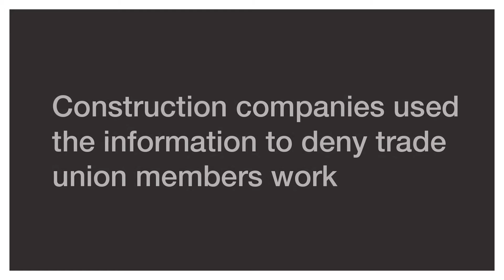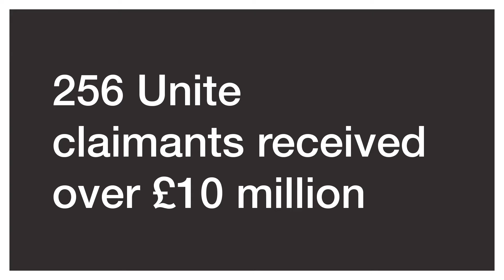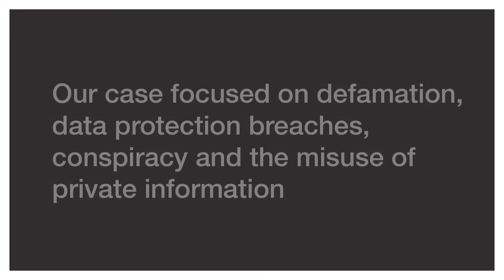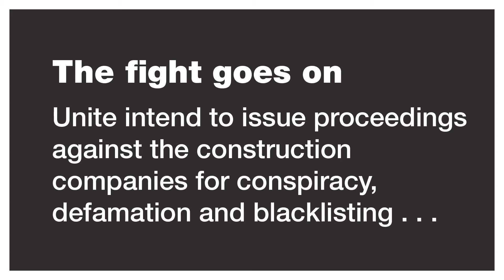Thompsons Works with Unite to Fight for Blacklisted Construction Workers | Employment Rights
In 2009, the biggest blacklisting scandal in the construction industry’s history was uncovered. More than 3,000 construction workers’ names were found on a blacklist, which was used to deny trade union members from work. Thompsons Solicitors is proud to have supported Unite in securing over £10 million in compensation for families who have suffered the consequences of illegal blacklisting.

To learn more about the trade unions we work with, please

If you're looking for help with an employment matter, please visit our employment law